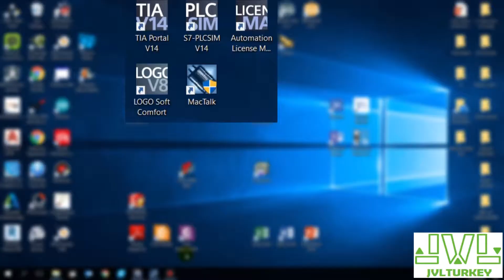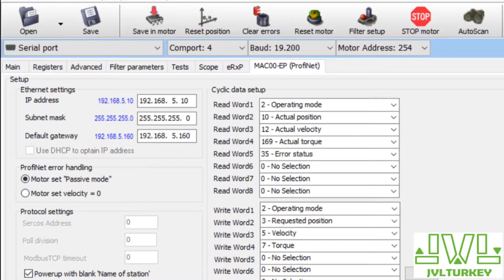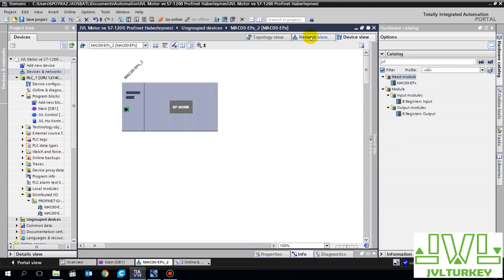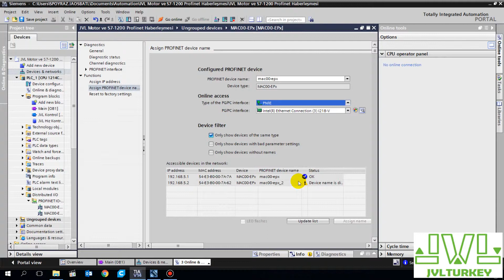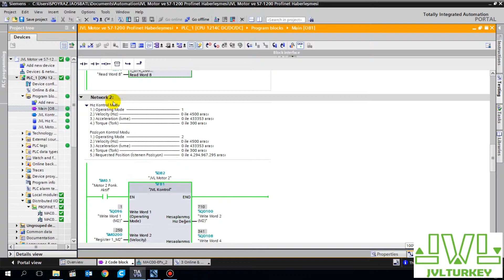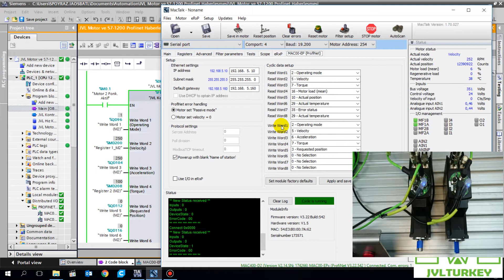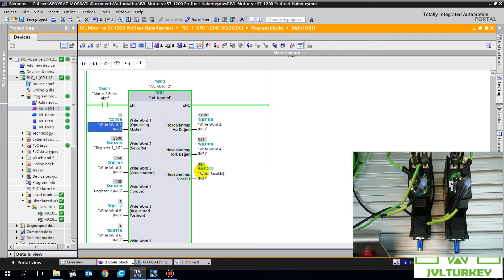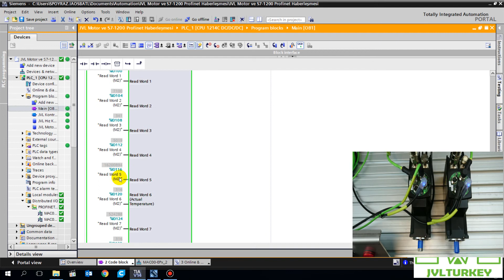JVL - Profinet DaisyChain Concection